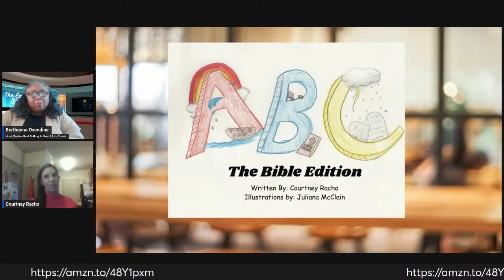The Exchange Show- with Host Berthanna Oxendine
Join this episode with host Berthanna Oxendine and guest Courtney Racho
You are also invited to be a part of the movement and join The Exchange Community. We are calling all Authors, Podcasters, and Speakers. This is the place to be where like-minded individuals come together to promote each other and book reviews for authors.
Become the voice at the table.